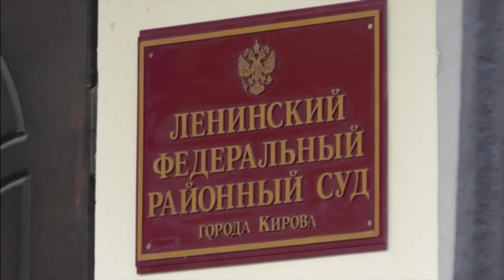Приговор подростку цыгану, ножкой стула повредил глаз